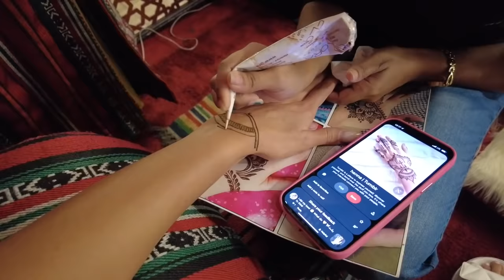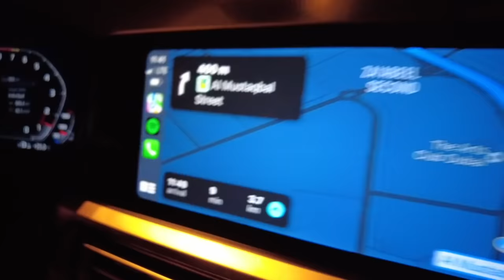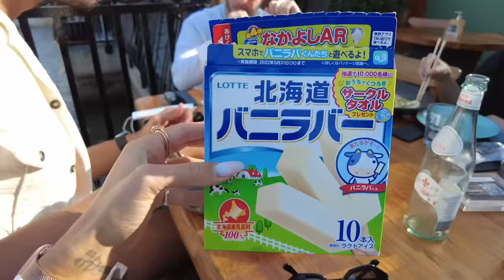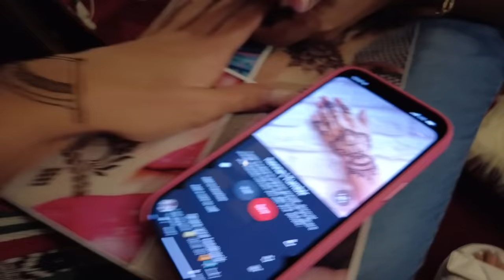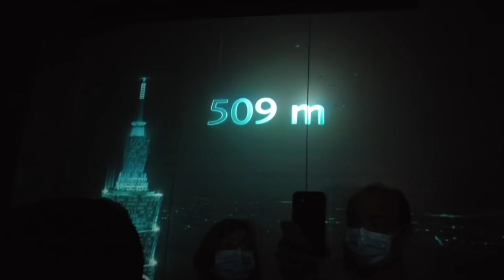DOLU DOLU DUBAI VLOG! Çöl'de Safari, ,Burj Khalifa'ya Çıktık, Şahin ŞOV ve Les Benjamins Açılışı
Selaaam! Dopdolu bir Dubai Vlog'u ile karşınızdayım. Neler yapmadık ki, Çölde safari, Burj Khalifa'ya tırmanmak, dünyanın en hızlı oyuncakları, partiler, yemekler, dostlar... Dubai'yi çok sevdiğimi takip edenler bilir zaten çok anlatmayacağım. Bütün Dubai maceram vlogda!! Hadi izleyelimdi ❤️

🙄Önceki videolarımı izledin mi?

🔸 LONDRA VLOG! WinterWonderland'a Gittim, Yusuf'un Yeni Bebeği
🔸 Hayatımda İLK KEZ DOĞUYA GİTTİM! - Büyük Güneydoğu Anadolu Turum Vlog
🔸 Hayatımda Yenilikler Var! Astro ile Tanışın, Dudak Renklendirmesi yaptırdım, Halloween
🔸 Kısa bir KAPADOKYA Vlogu! - Neler Yaptım?
🔸 3 GüN 3 GECE OTELİ KAPATTIK! Dağhan ile Doğum Günü Partimiz 🥳🎉
🔸 Yine Bol Koşturmacalı Bir KARMALOG! - NELER OLDU?
🔸 Covid Oldum!(ATLATTIM) - Dünya'nın En GÜZEL Düğününe Gidiyoruz, Helenistik Düğün👸
🔸 HAKKIMDA BİLMEDİKLERİNİZ! -  Soru Cevap, Varsayımlarınız
🔸 KIZ KIZA TEKNE TATİLİ BAŞLASIN! ❤️🌊 Olaylarla Dolu Tekne Tatilimiz, Neler Oldu?
🔸 3 GÜNDE 3 ÜLKE! Buralara Aşık Oldum 😍 - Günlerimiz Nasıl Geçiyor, Benimle 3 Gün Gezi Vlog
🔸 SOYULDUK! Cannes'de İlk Günümüzde Başımıza Gelenler, Küçük Bir Fransız Kasabası Keşfettik
🔸 TEKNE TATİLİMİZ! 🌊 Çok Güzel Mekanlar Keşfettik, Tekne Bozuldu, Bu Koyları Daha Önce Görmediniz😍